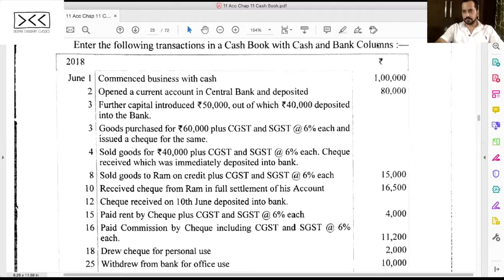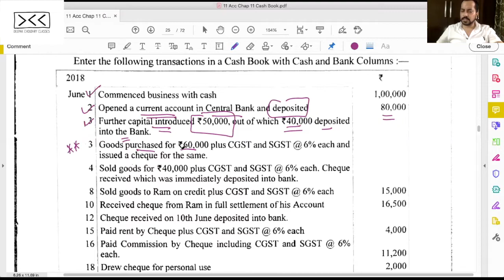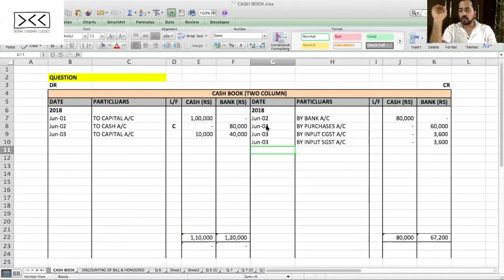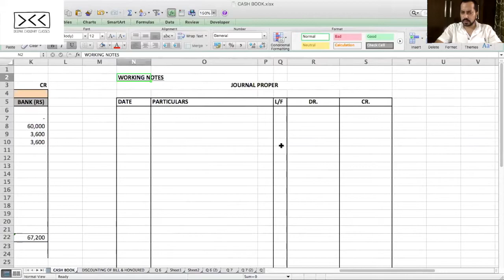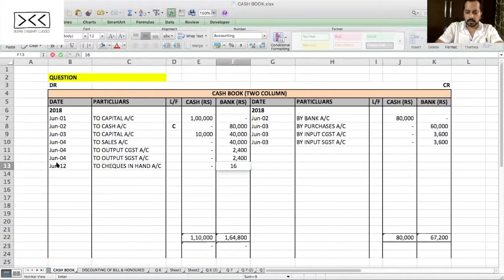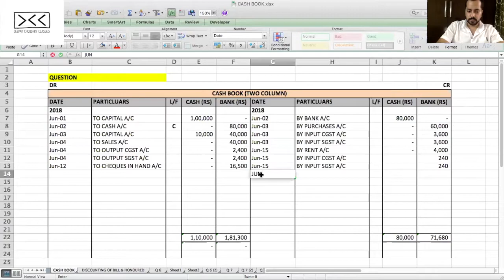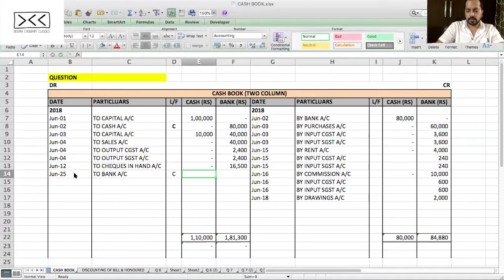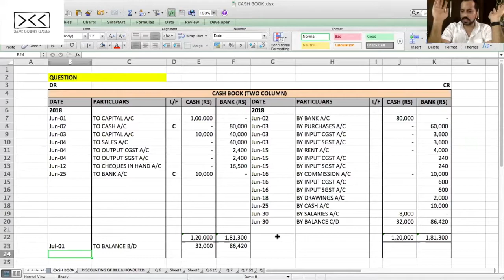Application of GST in CASH BOOK - XI ACCOUNTANCY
This Video will help in you in the Recording of entries involving GST in the CASH BOOK